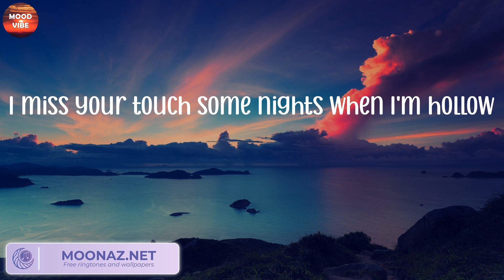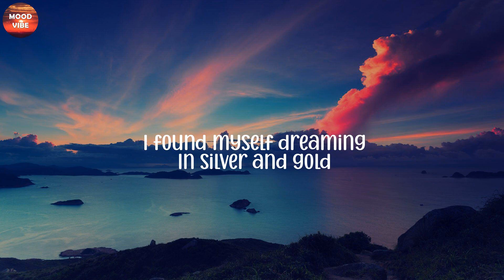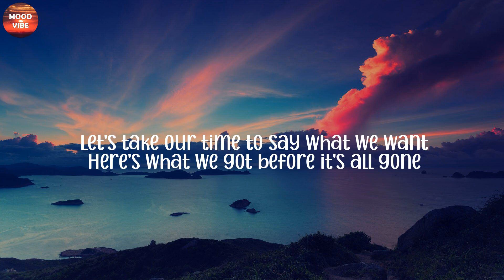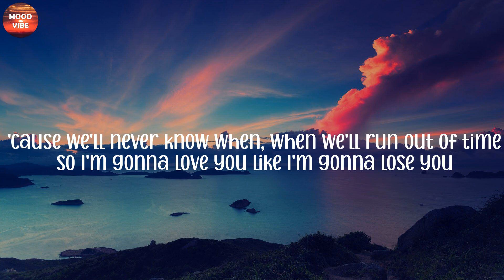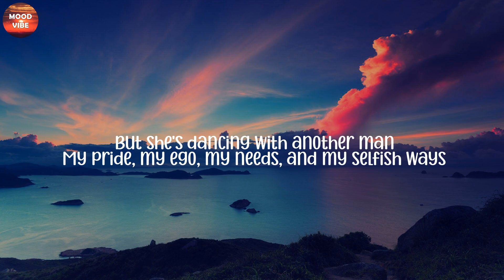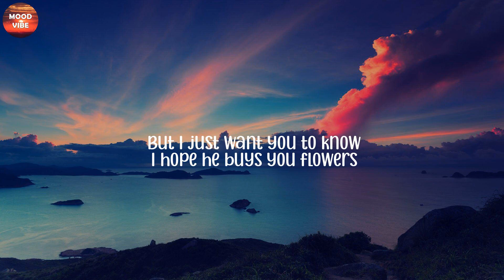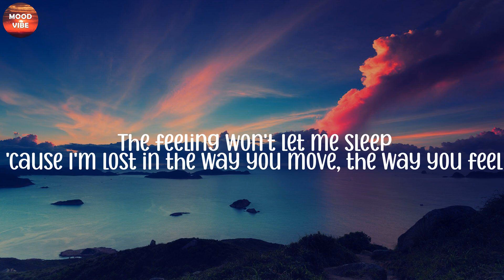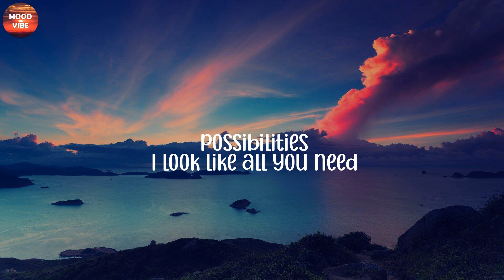Justin Bieber - Ghost (Lyrics), Meghan Trainor, Bruno Mars, Calvin Harris, Dua Lipa,...(Mix)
LYRICS:
Woah-oh-oh-oh
Na-na-na